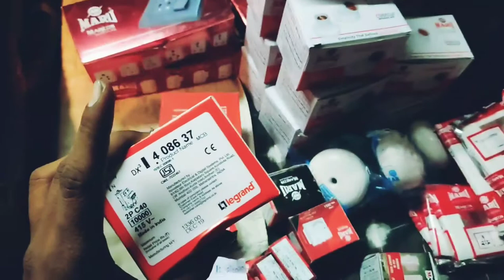My first moto vlog kphb to koti ,troop bazar shoppingI |To Buy some electrical wiring spares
నా ఫస్ట్ motovlog... కే పి హెచ్ బి నుంచి కోటి వరకు... కొన్ని ఎలక్ట్రికల్ వైరింగ్ కి సంబంధించిన వస్తువులు అంటే switch boards,switches,bulb holder,sockets,MCB,fan dimmers.. అన్ని తక్కువ ధరలో కోటి లోని TROOP BAZAR కి వెళ్లి తీసుకు వచ్చాను.